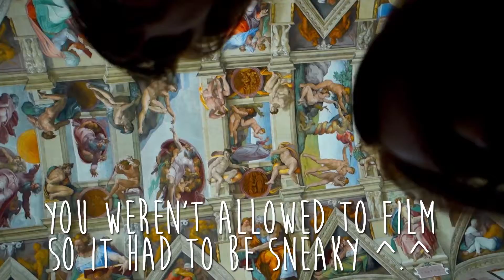Rome Vlog | Esmé Naomi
Here is the second part of my summer vacation! We spend our last few days in beautiful Rome ♡

EQUIPMENT:
Editing software: Adobe Premiere Pro CC + Adobe After Effects